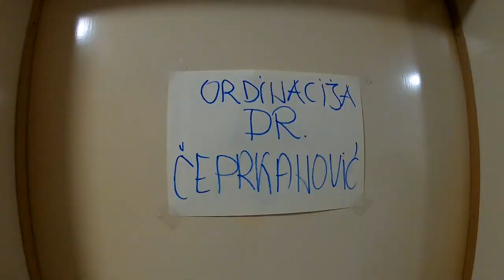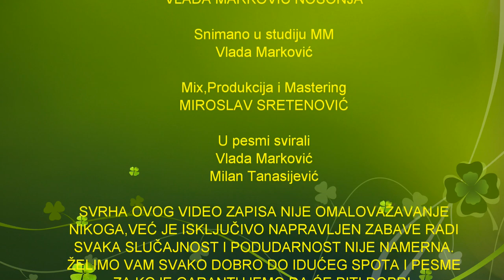Malaksali Pilići - VAKCINA H I T 2021 ( OFFICIAL VIDEO )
Snimano u studiju - MM Vlade Nosonje. Januar 2021
Mix,Mastering,Produkcija - Miroslav Sretenović - MIRKO

Kamera - Nikola Radenković
Scenario - Vlada Marković
Dijalozi - Milan Tanasijević i Vlada Marković
Režija - Vlada Marković
Korišćena muzika za skečeve - Lagano Tikino Frulaško kolo
                                                        Autor i izvođač  Tihomir Urošević
U ovom projektu učestvovali :
Nataša
Milan
Dača
Laki
Vlada
Nikola
Nina
Zonja

ZABRANJENO KOPIRANJE NA DRUGE KANALE.KRŠENJE PRAVILA
PODLEŽE COPYRIGHT
PRAVA ZADRŽAVA AUTOR VLADA MARKOVIĆ NOSONJA